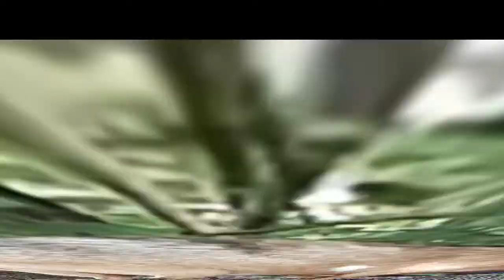Did you know that we have DUNG Beetles in North America?Did you know they are valuable on your land?